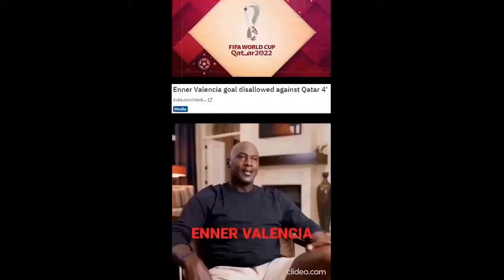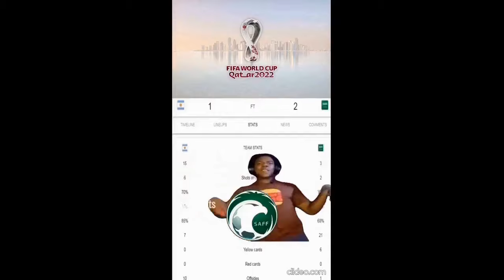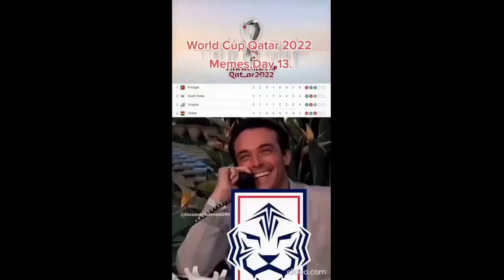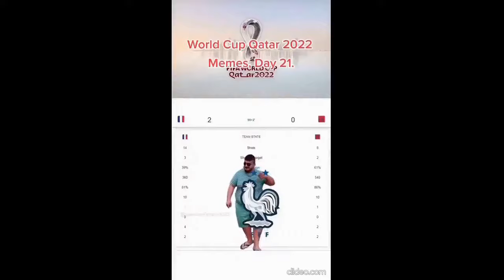Every World Cup 2022 Memes,From Matchday 1 To The Final.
Since it's been 2 years since the last world cup,i decided to repost the old meme collection from that world cup.Hope you enjoy it.